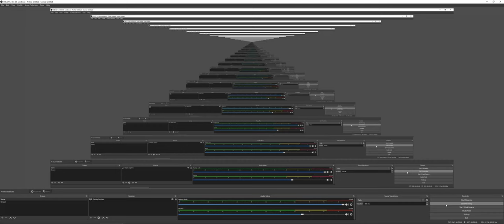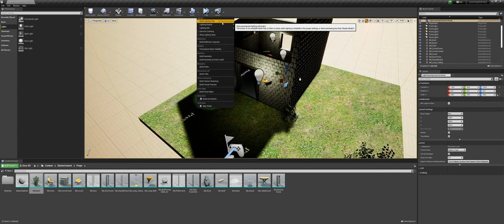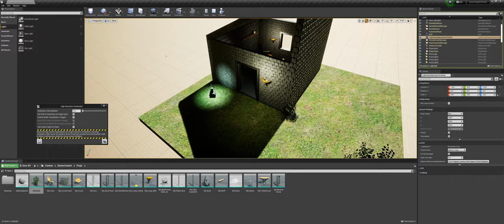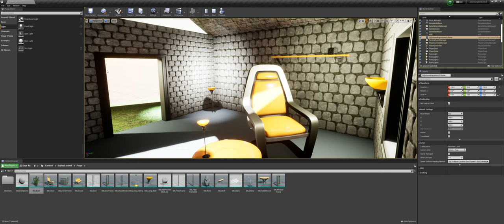Unreal Game Engine, Building Lighting and Screenshots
Quick overview video for students to see how to build lighting and also use the Unreal Game Engine to take screenshots from within the engine